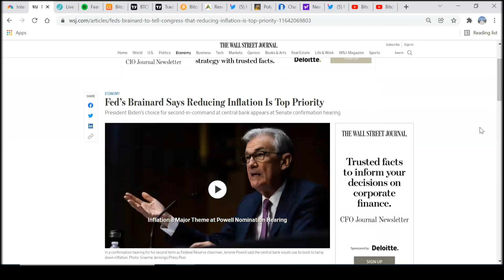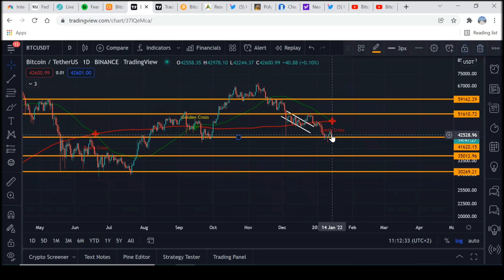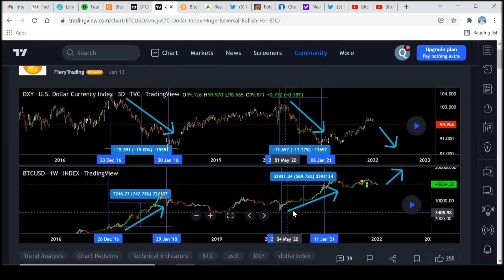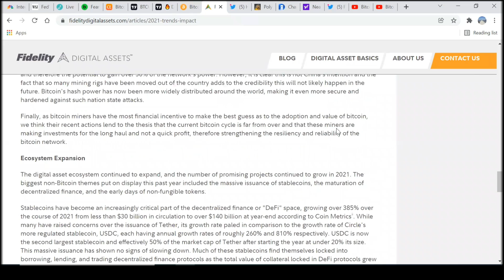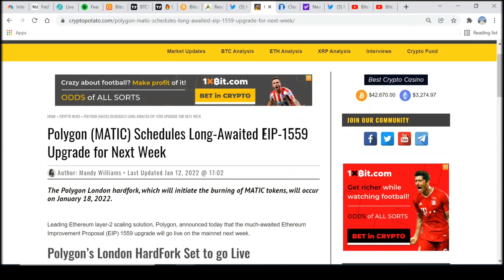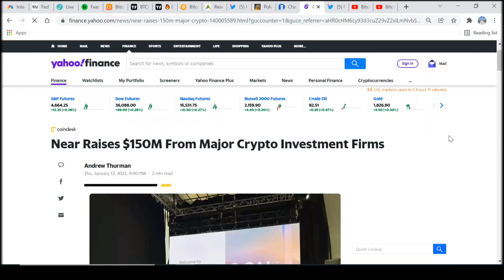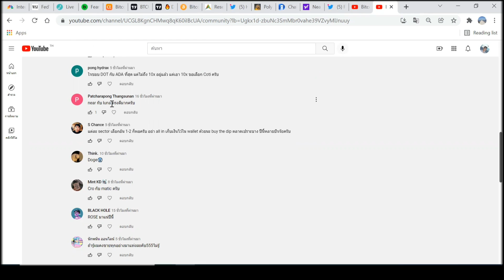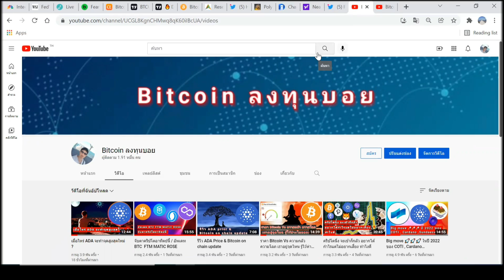Bitcoin ย่อต่อ ? , อัพเดท DOGE MATIC NEAR , Coin 10X for Y2022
00:00 ภาพรวมตลาด
02:48 Bitcoin Death Cross
04:41 มูลค่า USD Vs Bitcoin
08:43 DOGE และ Tesla
09:42 Polygon(MATIC) upgrade EIP-1559
11:01 NEAR protocol เพิ่มเงินลงทุนใน DeFi
12:28 Coin 10X for Y2022

USDT(ERC20):  0x463d1837691c9acf0fd07d7c68fc7c776bf1cc9a

USDT(TRC20): TAqrUDR2xG9GGkDvPvaeh8wzXaJgsZEcY5

BTC:  3PiPUcSPtvRK989CF5eoe5GursV7YNy3vD

ETH:  0x463d1837691c9acf0fd07d7c68fc7c776bf1cc9a

ADA:  DdzFFzCqrht3gvbWZftU7C5oXXZeMv2BmT3wc6oNGetLy1JbF4dGHFwXBbX2eUFo9BVX85HL9WHB5PdEPjBgKhCwK7X6Drvyo9RWj3Wa

SOL:  FHgEo12SBHDoepW3fZSv2B2zoXR9ZeQtA3xjYo2YajRE

DOT:  15AFpctFTKsAVV4L7YSWHir9my27on54EvyMZA1cEixMnqyy

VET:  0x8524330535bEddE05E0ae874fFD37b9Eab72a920